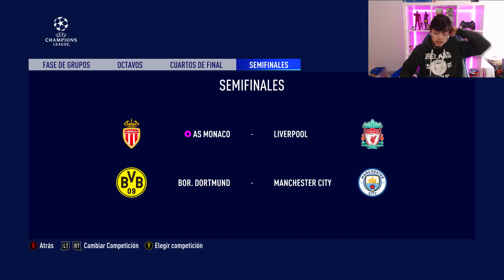SEMIS de COPA & CHAMPIONS & NOS QUIERE FICHAR EL DORTMUND! | FIFA 20 Modo Carrera: Monaco #19